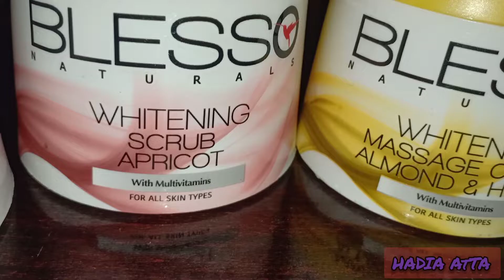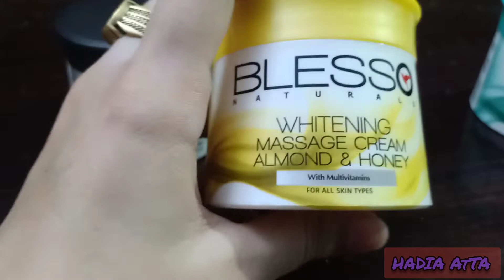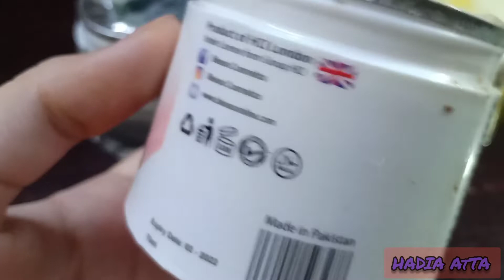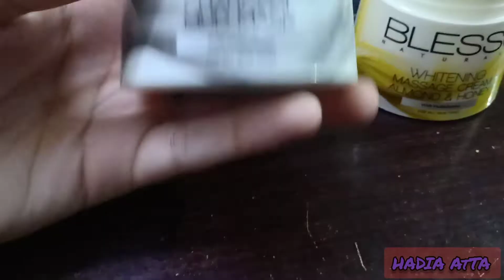BLESSO whitening facial kit |New Charcoal Mud mask |Remedies With Hadia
Assalam o alaikum all😍welcome back with another review of brand🌸BLESSO whitening facial🌸
💯 Recommended..it is the best herbal facial for all skin types🌼if you will use. You will definitely get satisfactory results🌼🌸